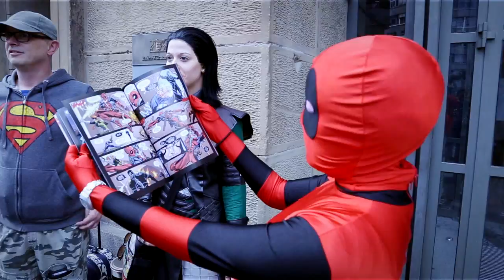AWN Professional Spotlight: FMX 2014/Chris DeFaria - Part 2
As part of AWN’s Professional Spotlight series -- a series of exclusive video interviews shot during FMX 2014 -- Chris DeFaria, President, Animation, Digital Production and Visual Effects at Warner Bros., talks about the success of 'Gravity,' the extensive use of previs, postvis and techvis in films as well as the growing reality of commoditization of visual effects production.